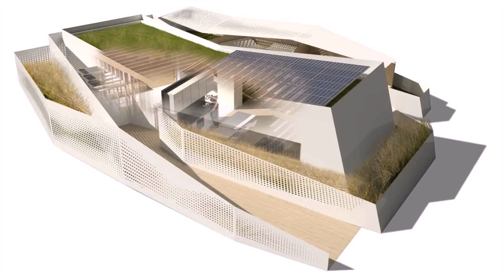Home Design In 400 Square Feet - Gif Maker DaddyGif.com (see description)